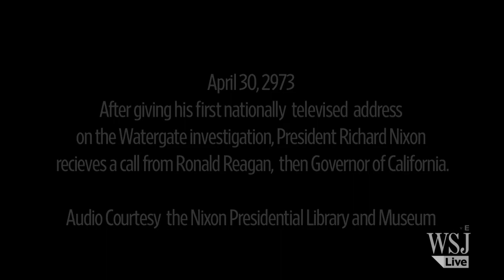New Richard Nixon Tape: A Pep Talk from Ronald Reagan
A new batch of secret tapes recorded by President Richard Nixon were made public Wednesday. In this highlight from April 30, 1973, President Nixon speaks to Gov. Ronald Reagan hours after the president gave his first nationally televised address on Watergate.